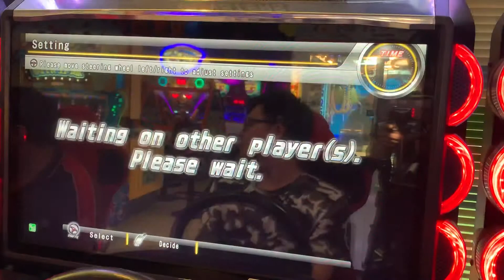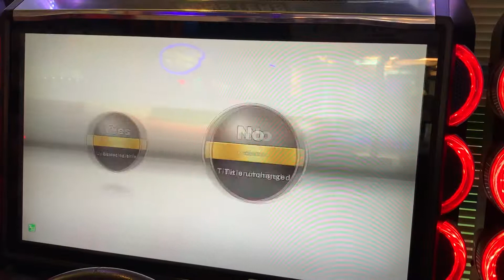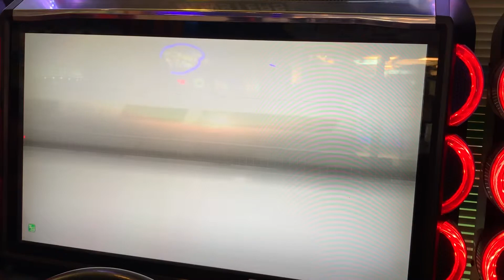灣岸5DX+ 涉谷線 第一輪暖身賽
對上軒哥,強哥,建哥 強哥在終點前偷溜過去了@口@!!!

剛檢查片子出點問題 就先跳過上傳

地點 : 台中大里湯